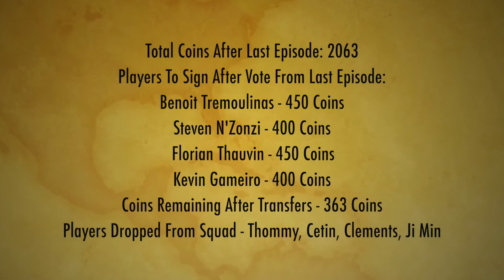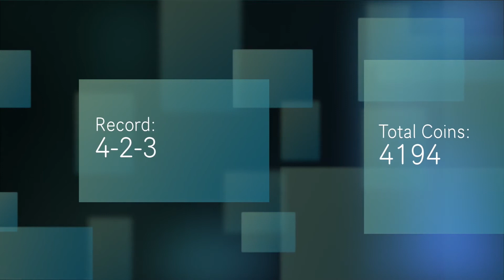FIFA 15: The Ultimate FC - Ep 2: Conquering Division 10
Episode 1 demonstrated just how important it is to have your defending on point while also being clinical in the final third. The finishing model has certainly evolved and we are getting closer to getting on top of either facet of the game.